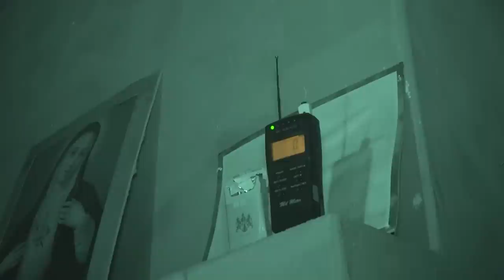The HAUNTING of Kilmore JAIL (w/@AmysCrypt)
Abandoned in Kilmore, long forgotten sits a Haunted Jail that many believe holds the souls of many gold miners who lost their virtues in the pursuit of riches. The ghosts are said to greet anyone who enters, and tonight we will be staying the night to find out if any of the former prisoners are waiting for us inside one of Australia's Most Haunted Jails.

In the 1850s, Kilmore, Victoria went crazy over gold. The sudden riches in the gold mines brought a huge number of unpleasant and downright nasty individuals to the town. To combat this high rise in crime rate the town built the Kilmore Gaol (Jail). Because Kilmore was a highly visited gold mining town, it Brough outlaws from all over the continent who were in search of wealth, for better or for worse. This left a string of robbers, murderers, and violent criminals dumped inside the walls of the Old Kilmore Gaol. The facility was a maximum-security prison in use from 1859 until 1891 when it was decommissioned and used as a butter factory. The gaol saw many escapes and uprisings over its 32-year period of use. Contrary to popular belief, Ned Kelly was never actually a prisoner here.
It has maintained its original bluestone walls and intimidating appearance, but the interior of the jail was renovated during the time it served as a butter factory. During its time as a butter factory, workers already began to circulate rumors that the old Gaol was haunted. Voices were heard, shadow figures were seen, and after the closure of the factory, many started to wonder if some of these criminals and outlaws may have stayed permanently, their souls trapped, never to leave. Tonight, we will be joined on this investigation by @AmysCrypt to see just how haunted the Old Kilmore Gaol truly is. A HUGE thank you to @haunted-horizons for finding this location and bringing us to it to investigate, and showing us all of the amazing historical and haunted places in Victoria and South Australia.

EDITED BY: CONNOR BIDDLE of @ParanormalEncounters